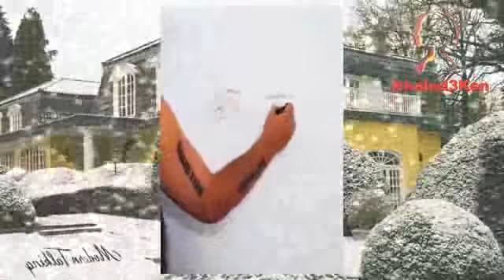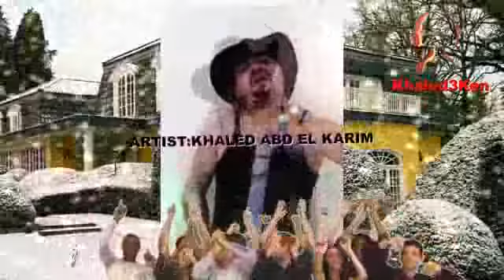Portrait Drawing Film Live Dieter Bohlen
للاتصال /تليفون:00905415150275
رسام بورتريه الفنان خالد عبد الكريم
رسم بورتريه لجميع المناسبات السعيدة وارسالها الى جميع انحاء العلم . يصل اليك رسم البورتريه حتى باب منزلك اللوحه مسلفنة بطبقه قوية من البلاستك تغليف حرارى ومسبته على شاسية خشبى مع كليبس جاهزة ان تقدم هدية او تعلق مباشره على الحائط لا تحتاج برواز او زجاج